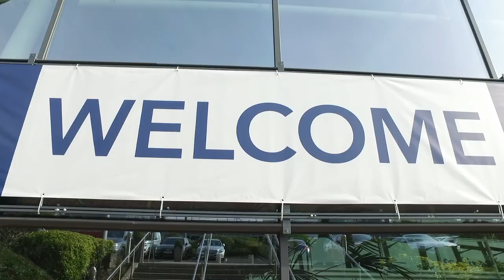The Bed Show 2021 - Official Film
The official film from the National Bed Federation's 2021 Bed Show.